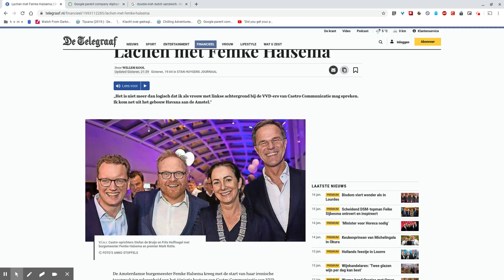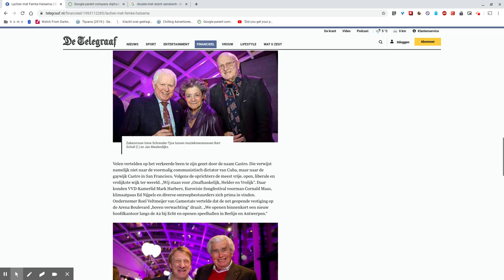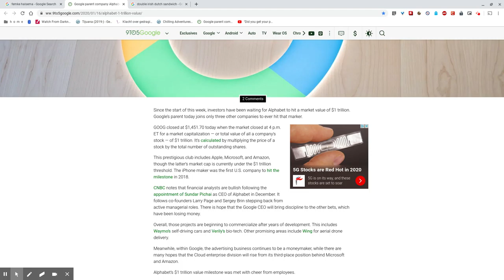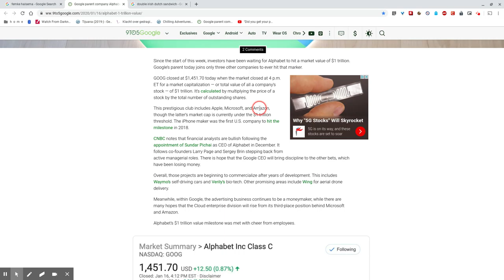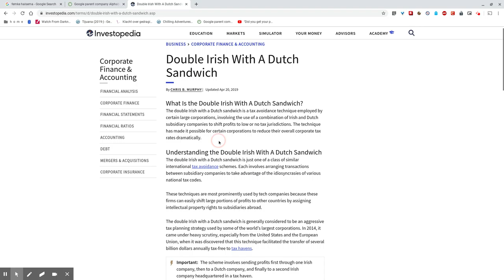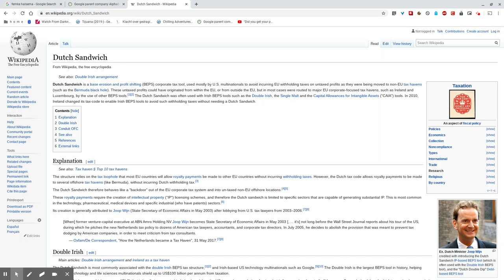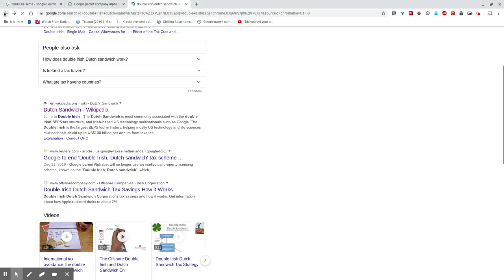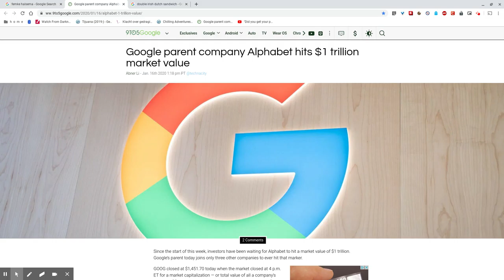Google 1 trillion market value! Feest in Amsterdam!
Belastingontduiking loont! Alphabet, het moederbedrijf van o.a. Google, is nu 1 biljoen waard! Google heeft - net als veel andere grote bedrijven - jarenlang 100'en miljarden dollars aan zwartgeld weggesluisd via Nederland, veelal via brievenbusfirma's aan de Zuidas. Dit is dus ook een verdienste van de Gemeente van A'dam.